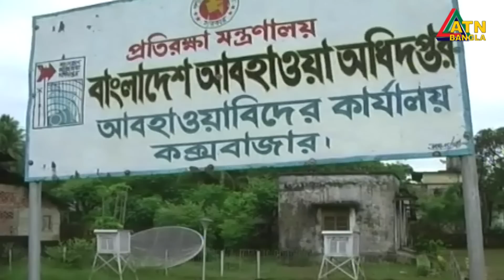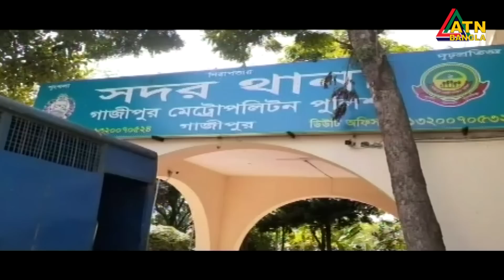এটিএন বাংলা ‌‌দুপুর ১২ টার সংবাদ । 10.05.2023 | Bangla Khobor | Bangla News | ATN Bangla News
News Presented by- Chintia Haque